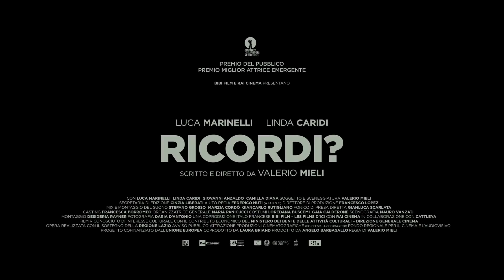RICORDI? | Trailer del Film Sentimentale con Luca Marinelli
diretto da Valerio Mieli, con Luca Marinelli e Linda Caridi. Uscita al cinema il 21 marzo 2019